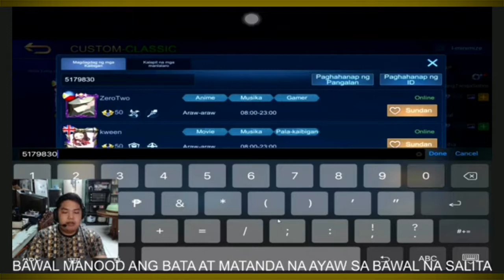Wrecker Ginagaya Boses Ng Kalaban, Nonstop TRASTOKAN!!!| Tambayan Ng Gamers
Credits to: Ghost Wrecker

Join your friends in a brand new 5v5 MOBA showdown against real human opponents, Mobile Legends: Bang Bang!  Released in 2016, the game has become popular in Southeast Asia and was among the games chosen for the first medal event esports competition at the 2019 Southeast Asian Games in the Philippines. Choose your favorite heroes and build the perfect team with your comrades-in-arms! 10-second matchmaking, 10-minute battles. Laning, jungling, tower rushing, team battles, all the fun of PC MOBAs and action games is in the palm of your hand!